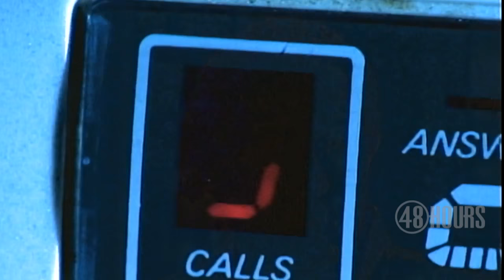Sneak peek: The Birthday Party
A federal prosecutor kidnapped at gunpoint on his birthday recounts his bizarre hostage ordeal. Watch "48 Hours Live to Tell," Saturday, Dec. 24 at 9 p.m. ET/PT.